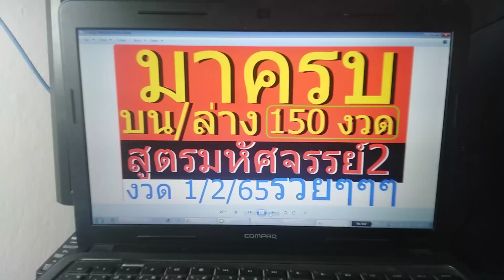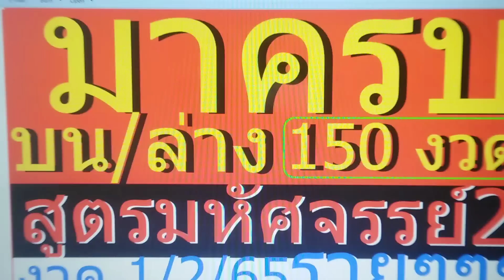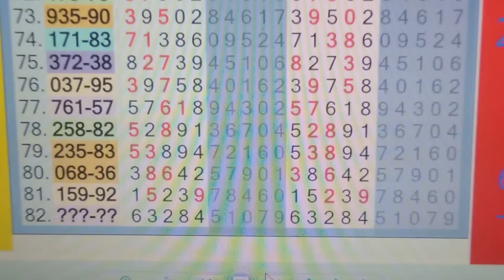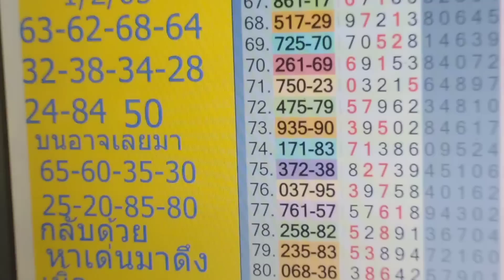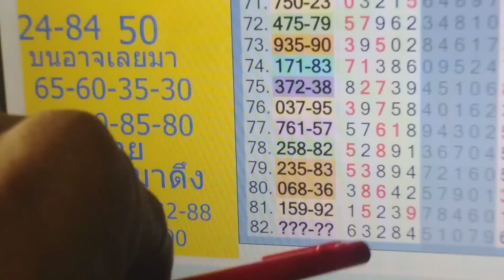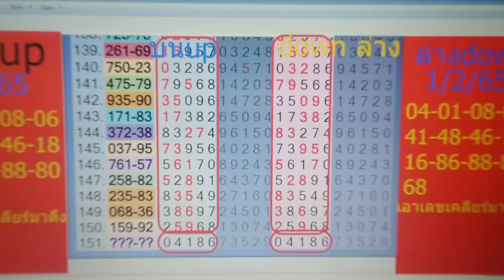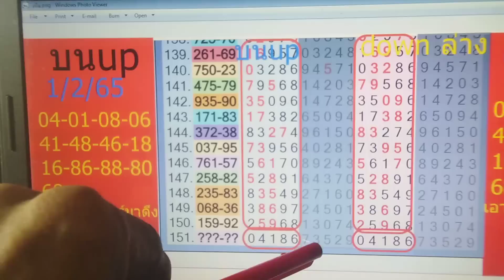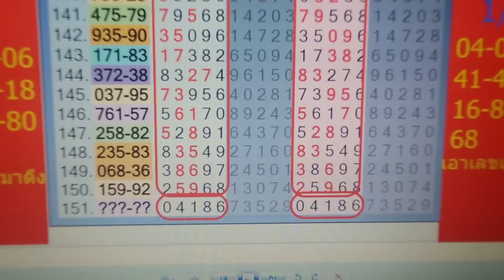ep.197จัดชุดบนล่างขวัญใจมวลมหาประชาพี่น้องทุกคน​ วันนี้รวยงสด1/2/65/win.thailotto.